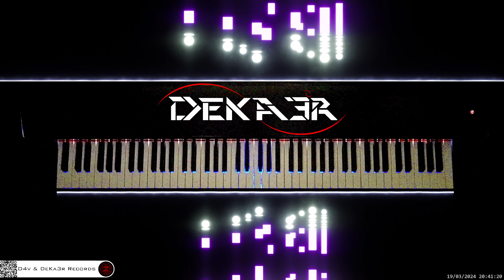🔴 irl 🎹 CODE • COMPOSITOR DE MÚSICA - MUSIC COMPOSER • PIANO